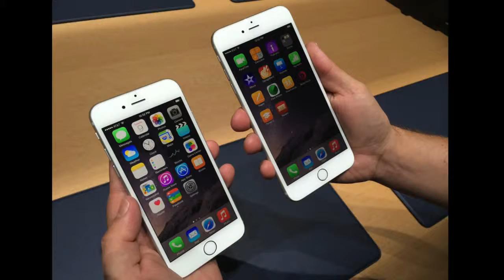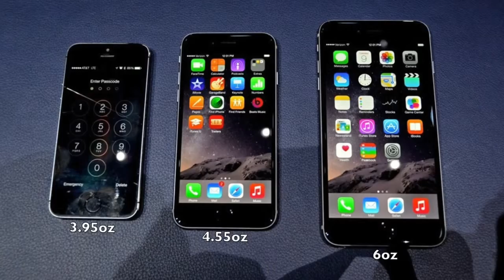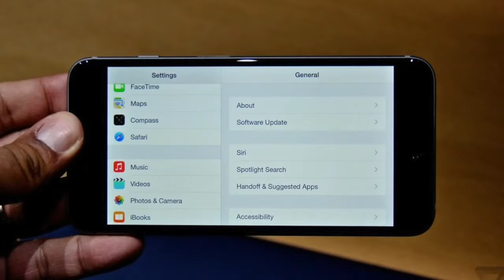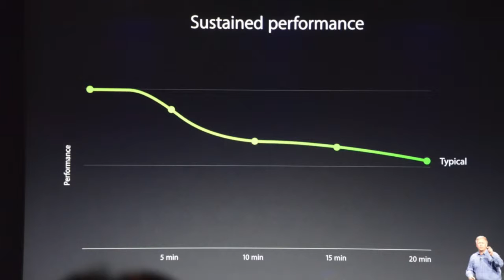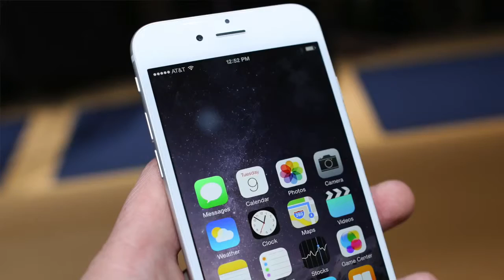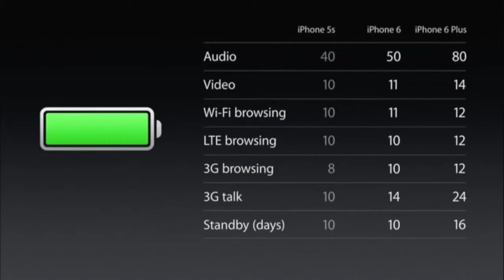iPhone 6 vs iPhone 6 Plus Should you Upgrade HD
iPhone 6 VS iPhone 5S, Is The Price Difference Worth It? What's Different? It's a tougher decision than I thought deciding between these two devices. 1. Intro (0:00) 2. The Sizes (0:39) 3. Durability so far (5:06) 4. Follow to download "What If" for free and to try out Audible's service. 5. The displays & calibrations (10:36) 6. Battery Lives (16:04) 7. Performance (18:28) 8. The Cameras and camera tests (21:25) 9. Conclusion and which one I chose (26:36) What it's like to use iPhone 6+